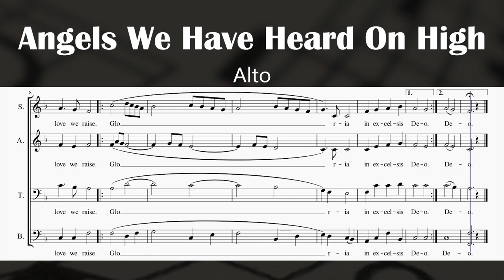Angels We Have Heard on High (Alto)